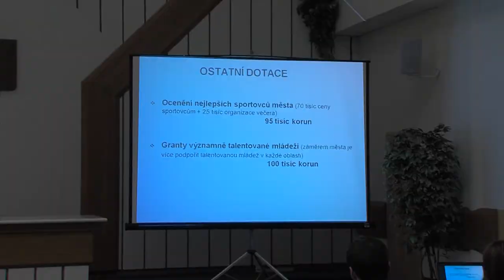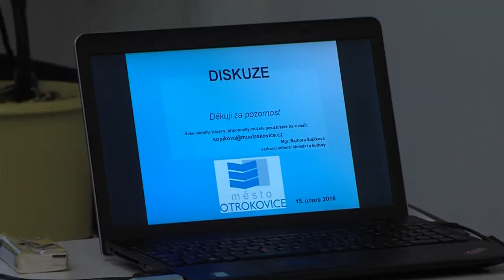Zpravodajství 19. 2. 2016